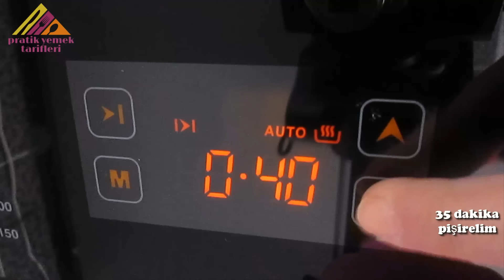Bu Tariften Sonra Artık EKMEK Almayacaksınız ❗ EVDE Kendiniz YAPACAKSINIZ💯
Yeni tariflerim için kanalıma "ABONE" olmayı ve bildirimlerin gelmesi için "ZİLİ" (🔔) açmayı unutmayın ❤️🙏🏻x

KİMSE Sizin Yaptığınıza İNANAMAYACAK❗😋TAŞ fırın EKMEĞİ Tadında EVDE En Kolay EKMEK Tarifi👍Gerçek Ekmek tarifi- Pratik Yemek Tarifleri
Afiyet olsun.

Gerekli Malzemeler
1,5 su bardağı ılık su 300 ml
1 paket kuru maya 10 gr
1 yemek kaşığı toz şeker 20 gr
1 tatlı kaşığı tuz 8 gr
3,5 su bardağı un 420 gr

Önceden ısıtılmış
200 °C fırında 35 dakika pişirelim